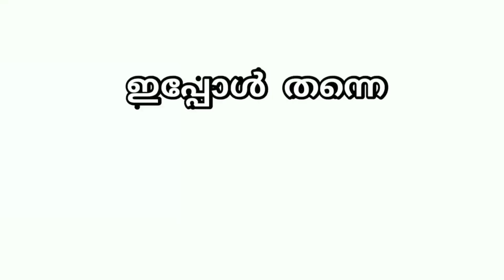New house for sale near Pala town//Panchalimedu properties